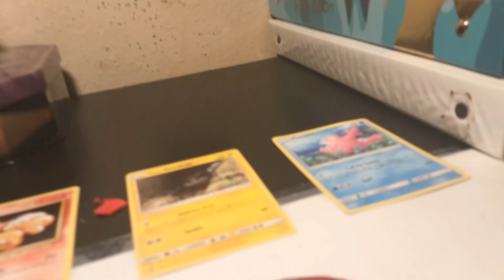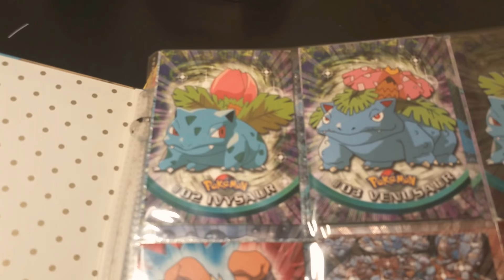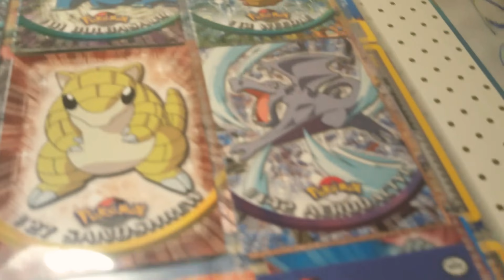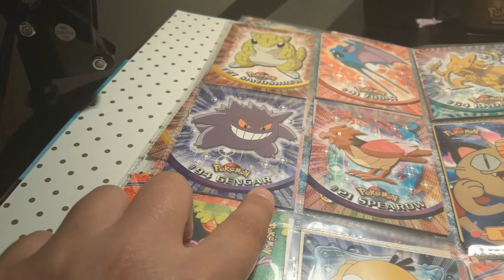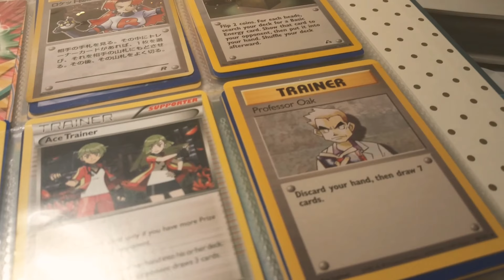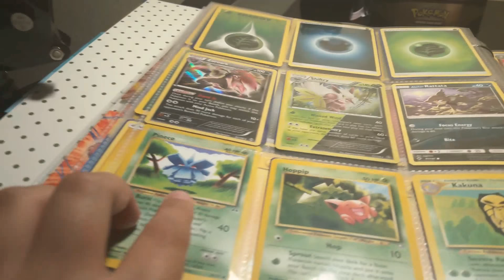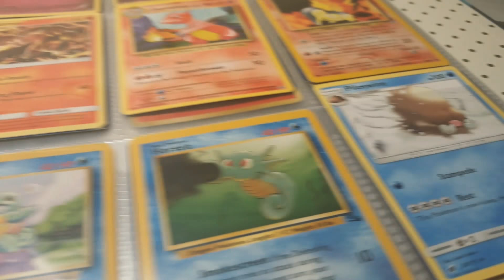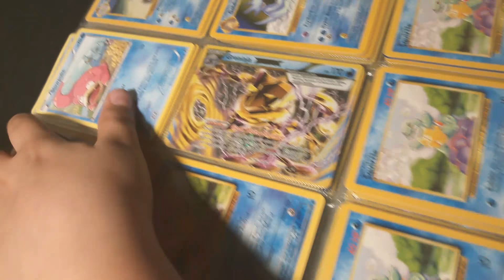The last Pokemon video on my collection